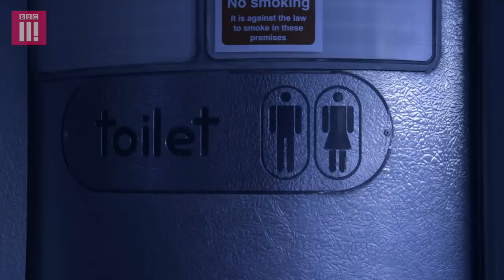Losing My Virginity - Perception Vs Reality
"It was probably the most poignant experience of my life".
Translation: it was 40 seconds in a public toilet.

Written by Laura Major.